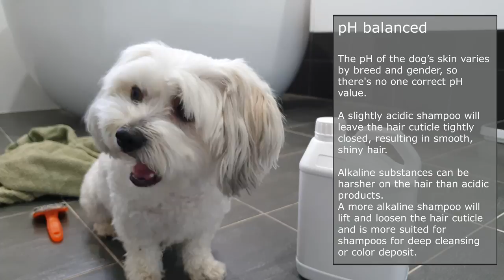Dog Grooming WHITENING Shampoo (How do you get stains off a white dog) WookiDog Maltese Shih Tzu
Our cute little Malshi Dog (Maltese Shih Tzu mix) was starting to get a yellow and grey stain on her coat. We do all our Dog Grooming at home, so I figured we'd try using some Dog Whitening Shampoo during the weekly grooming routine. As you can see in the video, the whitening results are really good for our Malshi Dogs first wash.

We have pieced together a Malshi Dog grayscale Coloring Book with 64 super cute images.
Link to the Grayscale Book
Link to our Puppy Coloring book

Soft Dog Brush

Dematting Rake

Ear Cleaner for Dogs

Dog Clippers

Dog Grooming Blower

Brightening Dog Shampoo

Dog Grooming Scissor kit

Dog Clean Routine
0:00 Intro
0:19 Dog Whitening Shampoo Information
1:13 Wetting Malshi Dog
1:27 Applying the Whitening Shampoo
2:00 Washing off the Whitening Shampoo
2:14 Drying the Malshi Dog
2:40 Whitening Shampoo Results

This video answers the following Dog Grooming questions:
Does whitening shampoo dogs work?
How do I get my dog's hair white again?
How do I get brown stains off my white dog?
How do you get the yellow out of a white dog?

Use a Whitening Shampoo that's designed for dogs and your white dog's coat will be free of yellow stains in no time.